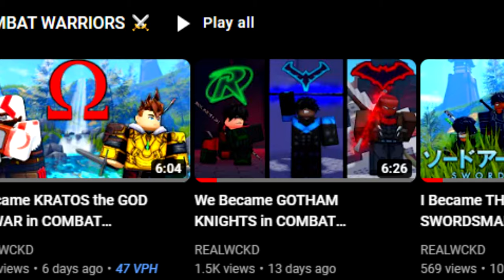I Became LEVI ACKERMANN and FOUGHT TITANS in ZO ぞ SAMURAI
In today's video, I decided to try and make the most out of the Attack on Titan [AOT] update to ZO ぞ SAMURAI on ROBLOX! How do you rate my LEVI ACKERMANN outfit?? What about the ghetto Eren attack titan fit? LOL!